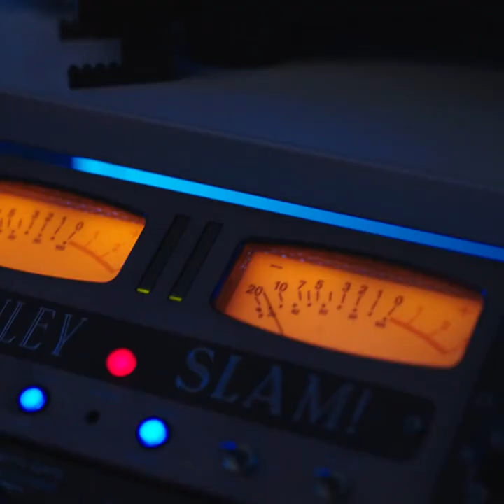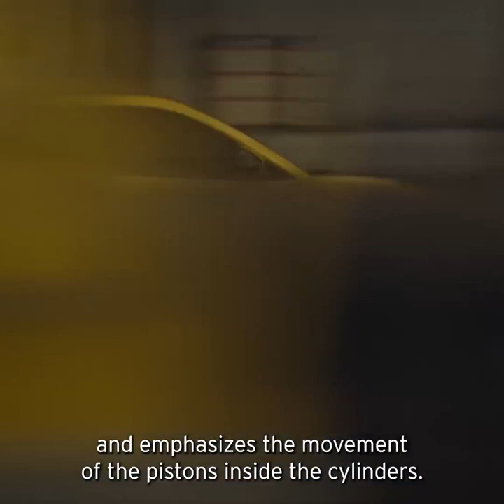lamborghini The Engine Songs – Let’s talk V8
What we call rhythm is the beat of our V8 engine. Producer Alex Trecarichi and sound engineer Mario Mautone spoke of it on the last episode of our interviews for “The Engine Songs”.